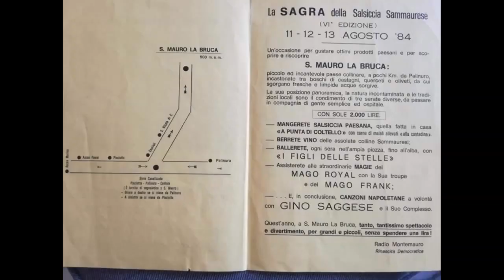LA SAGRA...NON SOLO GASTRONOMIA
Questo filmato inizia con un volantino di 37 anni che publicizza la Sagra della Salsiccia Sammaurese che si svolge a San Mauro la Bruca l'11,12,13 agosto di ogni anno. Il testo e la grafica furono curati dall'amico Nazario. L’organizzazione della Sagra, per noi che vivevamo nel piccolo borgo, rappresentava un sorta di riscatto.Una scommessa che alla fine fu vincente. Il successo dell’iniziativa fu tangibile. Nonostante l’isolamento atavico qualcosa incominciava a muoversi. Radio Montemauro, il Circolo “Centro Iniziative”, “Rinascita Democratica, furono il “cuore pulsante di un popolo” alla ricerca di una sua identità. Ma forse non tutti sanno che la prima edizione non si svolse a ridosso del Ferragosto ma dopo la Festa di Sant'Eufemia che si svolge il 16 settembre. All’epoca alla fine dell'estate noi giovani di allora ed altri amici che sognavano una realtà diversa eravamo in piazza, seduti davanti al Bar dei Cacciatori che purtroppo non esiste più, e pensavamo ad un evento che potesse dare più visibilità al nostro paese. All’improvviso si alzò dalla sedia Aniello che lanciò l’iniziativa. Un’idea geniale!  Iniziò cosi quella meravigliosa avventura che dura ancora oggi.